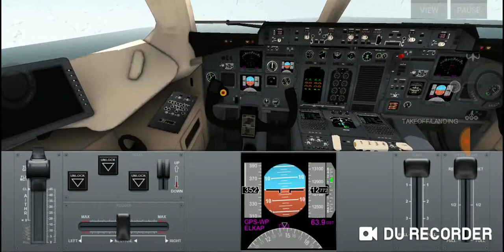Bae Systems 146 Stall Exam. (AirlineCommander #1)